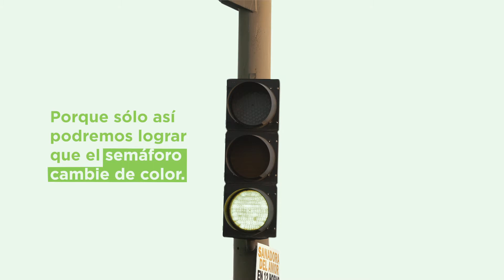Con tu apoyo y solidaridad saldremos adelante🚦😀.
Sigamos con las medidas preventivas y avancemos con seguridad a ese futuro tan esperado. Con tu apoyo y solidaridad saldremos adelante🚦😀.